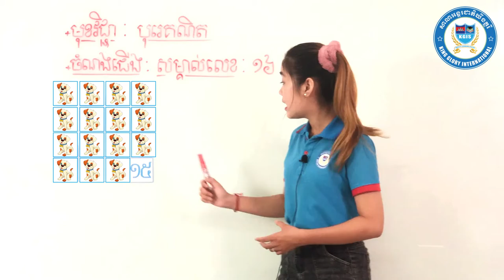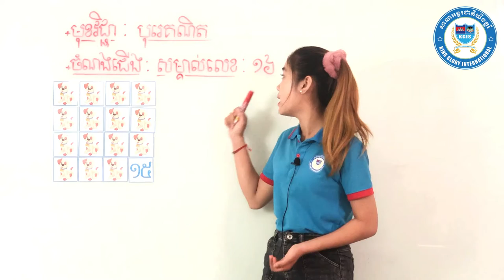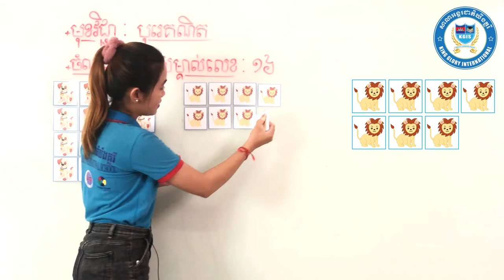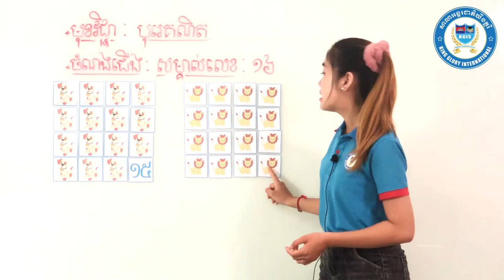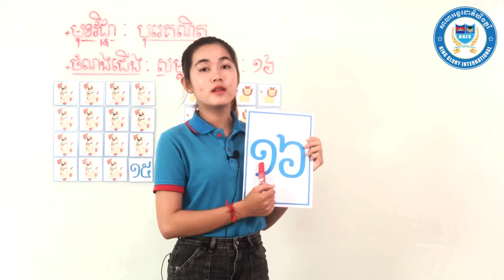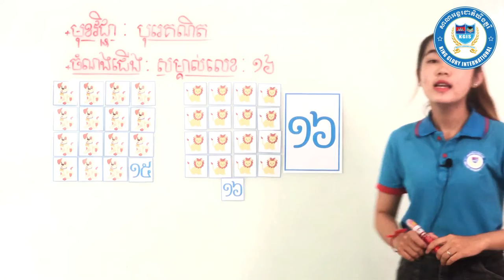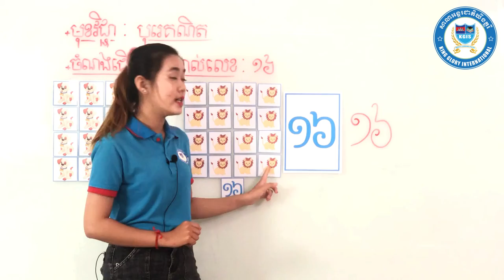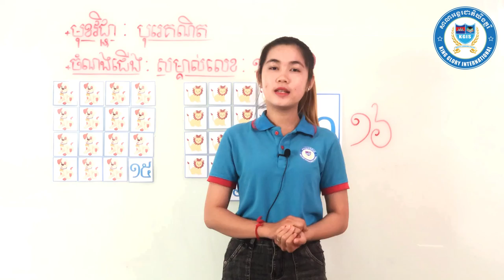វិធីសាស្រ្តបង្រៀនលេខ ១៦ ដើម្បីបង្រៀនលេខ​ដល់កូនៗ